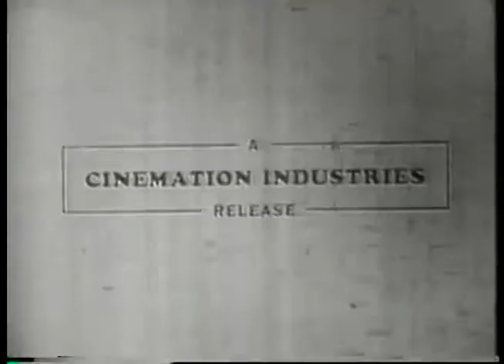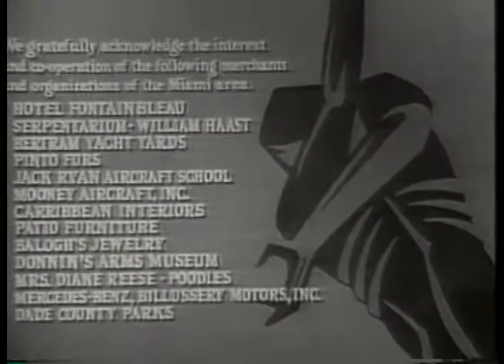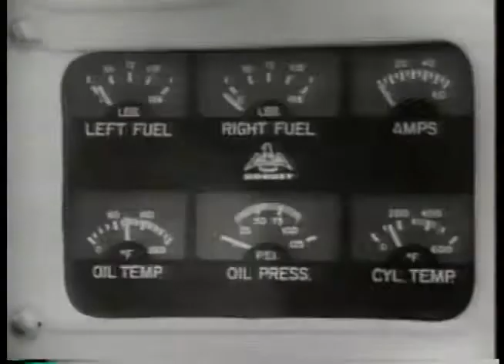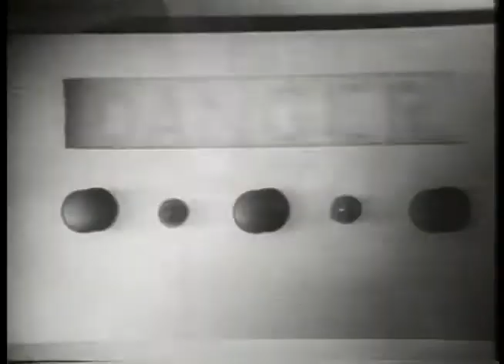I Eat Your Skin 1970 +Book